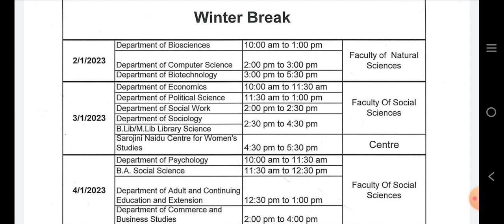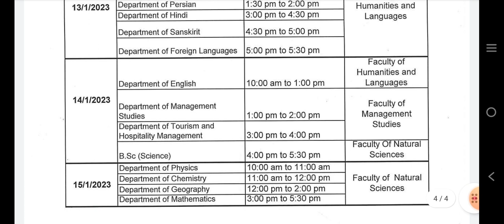Jamia Girls Hostel interview date changed|New date of jamia girls hostel interview#jamiahostel